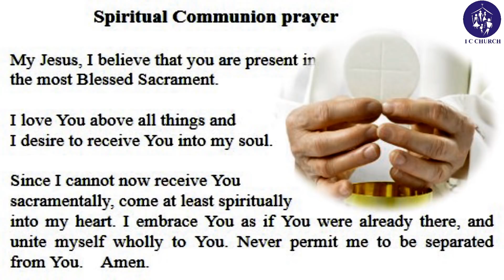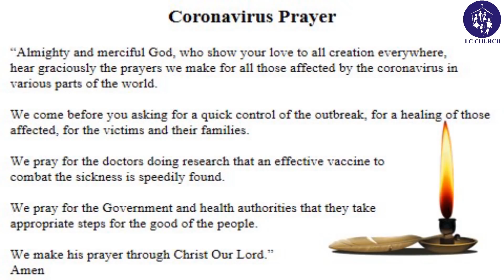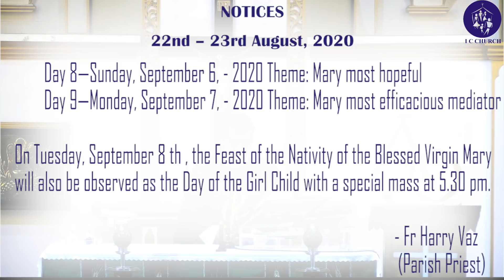Saturday 22nd August, 5:30 pm Vigil Mass for Sunday, 23rd August, 2020